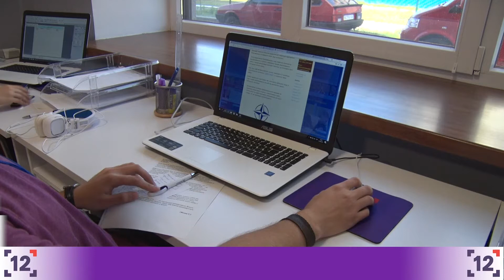В Україні запустили базу терористів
В Україні запрацювала перша у світі відкрита система пошуку злочинців, сепаратистів та терористів. Електронну базу під назвою “ІдентігрАф” запустила неурядова організація “Миротворець”, яка досліджує злочини проти національної безпеки держави.